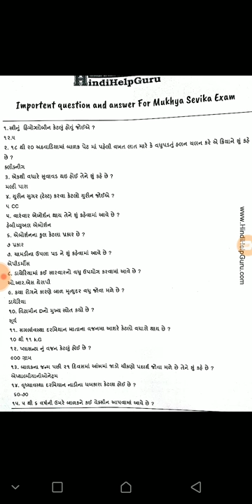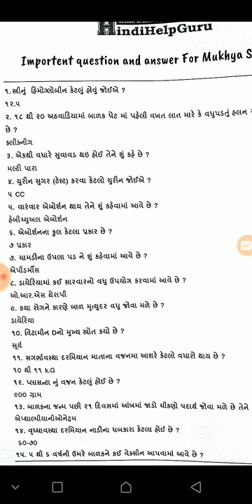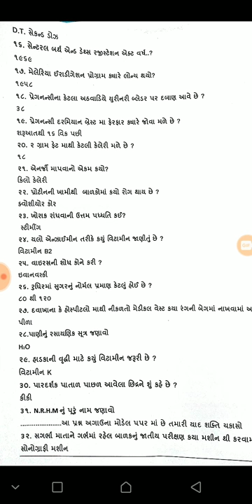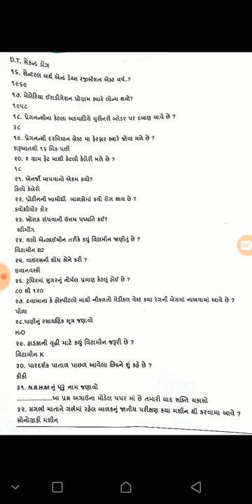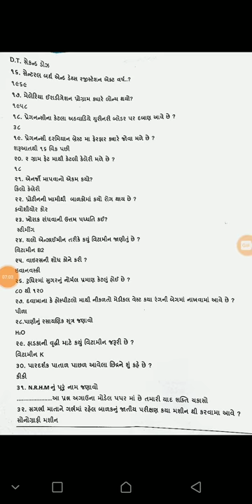Most Important question answer for Mukhya Sevika Exam